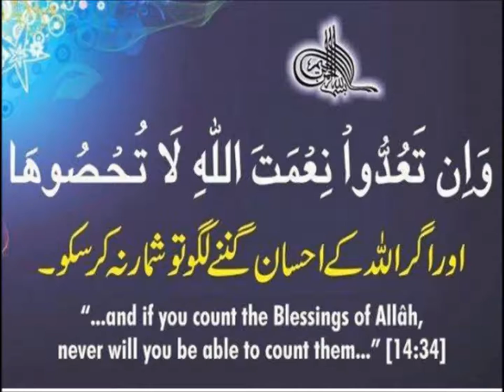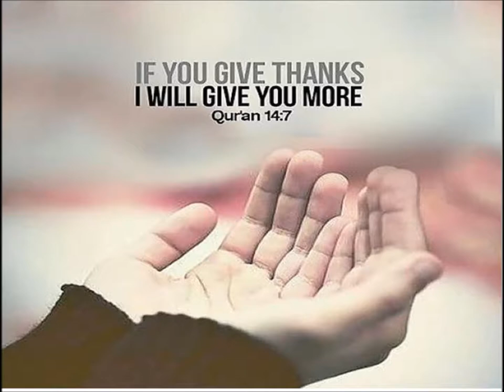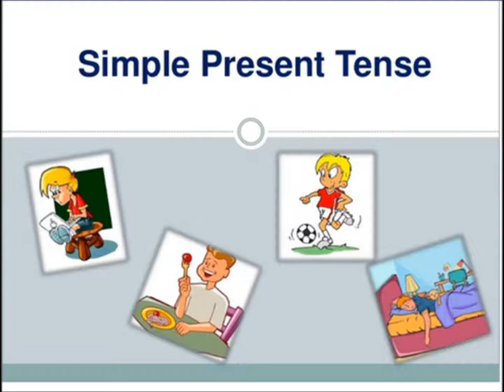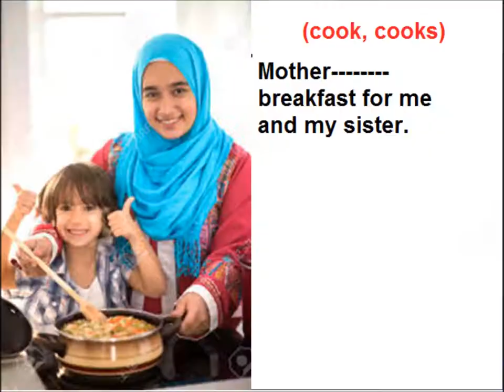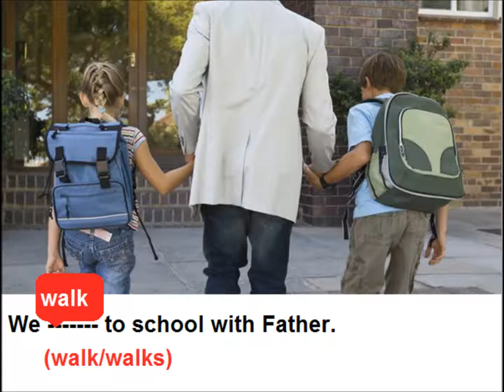Present tense/ English grammar/English in Urdu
Class 3 English L 128, English grammar in Urdu, present tense in urdu
present tense examples for grade 3 in urdu